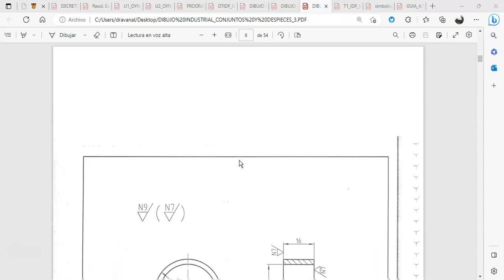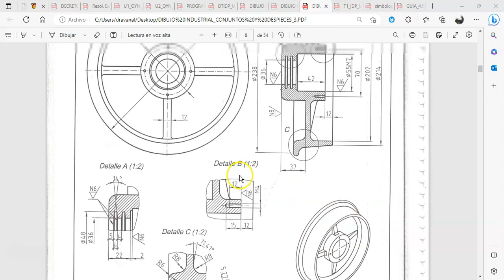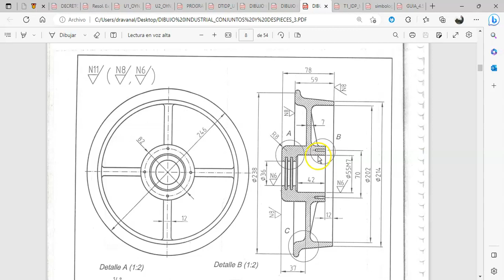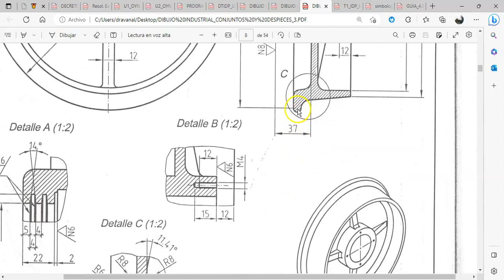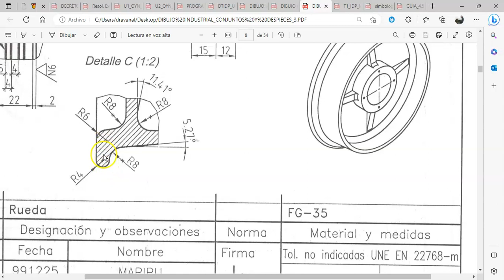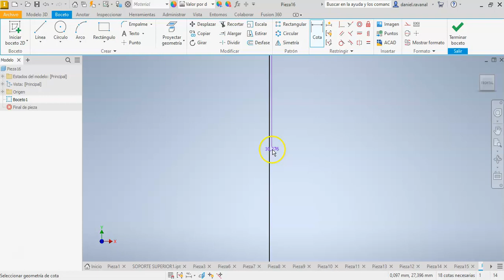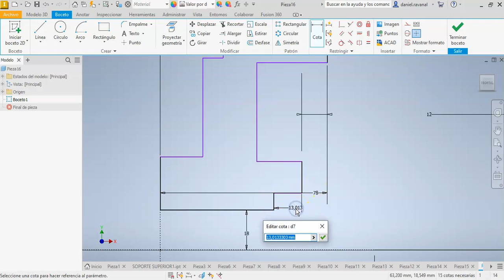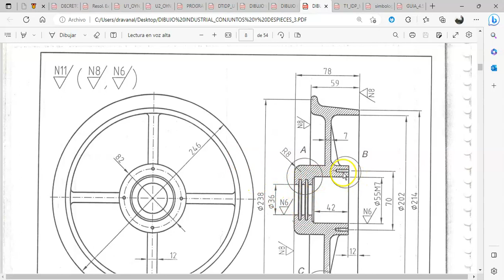INTRODUCCION AL USO DE INVENTOR PROFESSIONAL 2023 PARTE 9